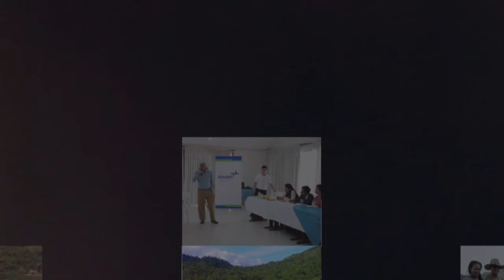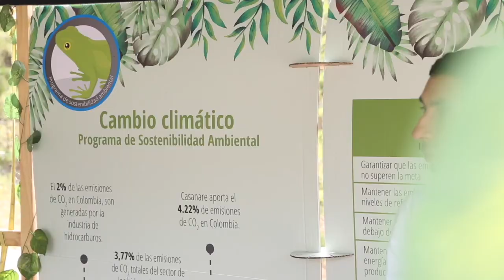ENERGÍA PARA LA VIDA!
Operadora petrolera en Casanare entregó contrato de asociación